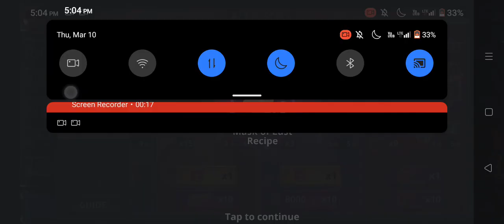most funny video ~mini wood toy-wood working art skill wood - hand crafts